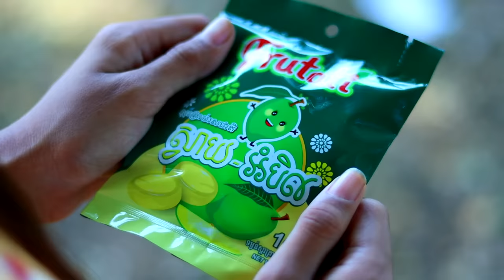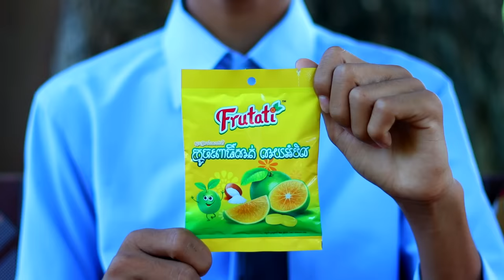ក្មេងកំព្រា ពីស្ករគ្រាប់ Frutati / New education story / New funny clip ក្រុមអរុណរះថ្មី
រឿងជីវិតក្មេងកំព្រា  ជារឿងបង្ហាញពីខ្សែរជីវិតក្មេងប្រុសម្នាក់ដែលខិតខំតស៊ូរៀនសូត្រ  រហូតទទួលបានជោគជ័យ  ។

ស្ករគ្រាប់ហ៊្វ្រូតាទី ផលិតនៅកម្ពុជា តាមស្តង់ដារចំណីអាហារពិភពលោក មានរសជាតិឆ្ងាញ់ ប្លែក បែបផ្លែឈើក្នុងស្រុក មានលក់នៅលើទីផ្សារហើយ។ ទំនាក់ទំនងលក់ដុំនិងរាយ តាមរយៈលេខ 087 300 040 / 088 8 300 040 / 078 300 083